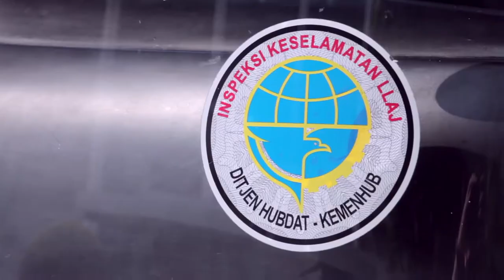KEMENHUB - ILM Asian Games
Video ILM untuk Kemenhub - Asian Games. Produksi Bamboedoea Komunikasi 2018.